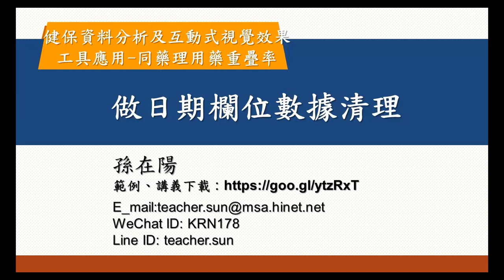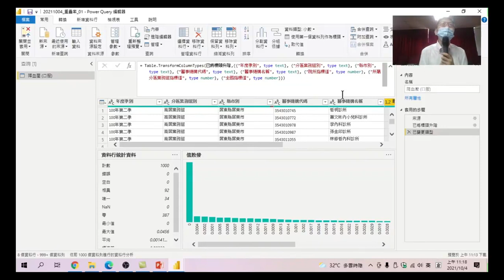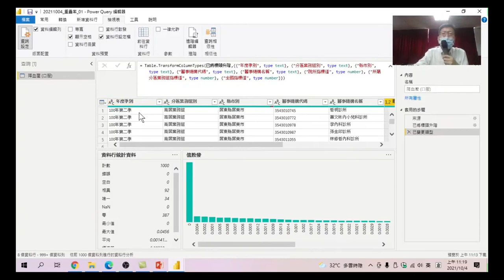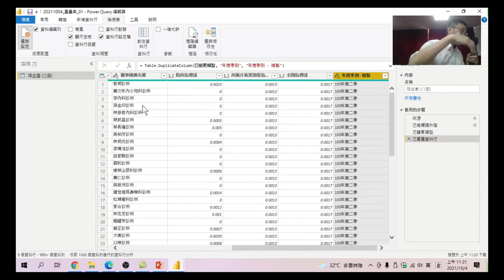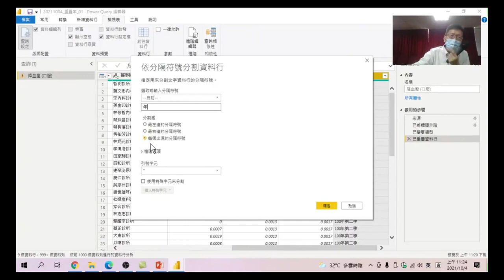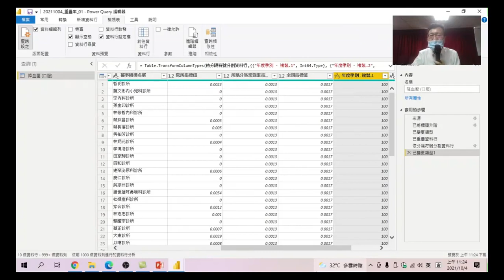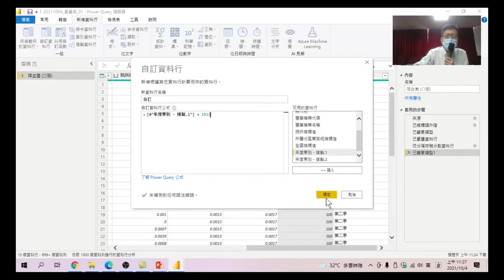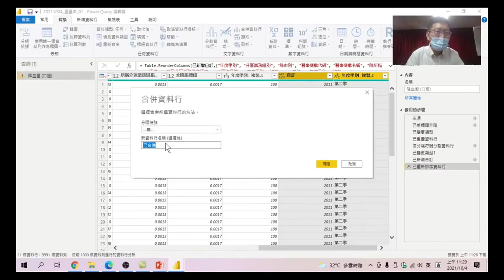14 做日期欄位數據清理:看到同一欄中有民國年有季別,就傻眼嗎?怎麼把它們分開呢?利用資料分割行,將日期欄位資分開,再利用函數更換為西元年-健保資料分析及互動式視覺效果工具應用-同藥理用藥重疊率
健保資料分析及互動式視覺效果工具應用-同藥理用藥重疊率-14 做日期欄位數據清理:看到同一欄中有民國年有季別,就傻眼嗎?怎麼把它們分開呢?利用資料分割行,將日期欄位資分開,再利用函數更換為西元年